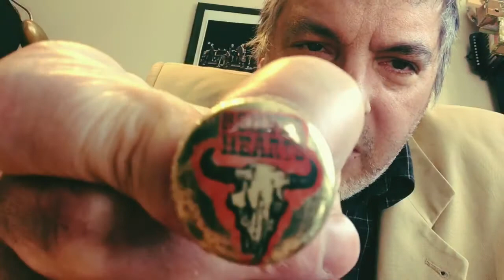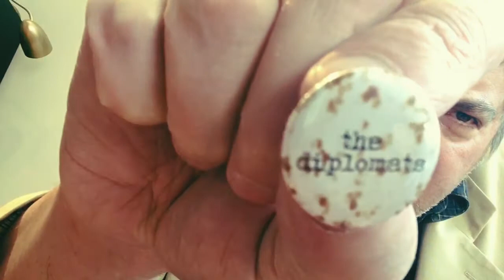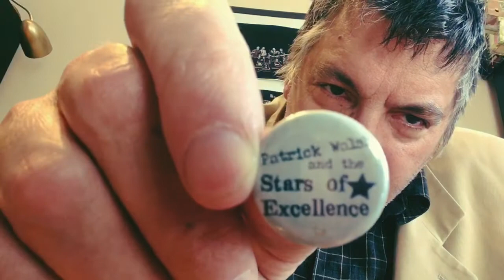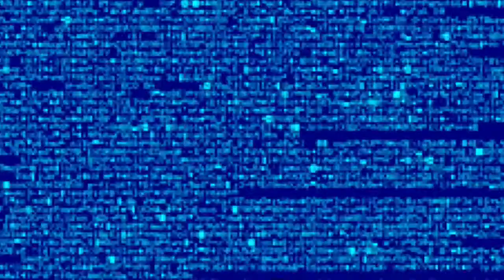(Happy Frikin’ Friday)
Good day folks! So in this video I play a little Polyphonic harmonica and then I show off some old band badges from bands that I used to be in.

Cheers all! Have a great weekend if I don’t see yinz!